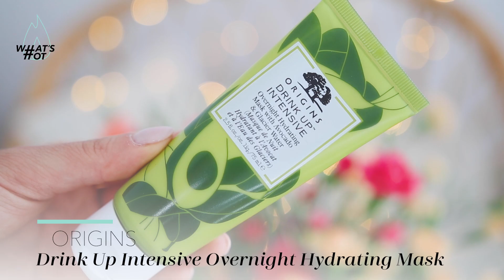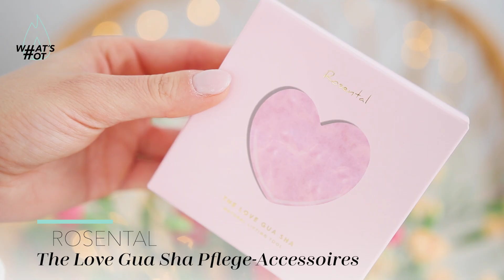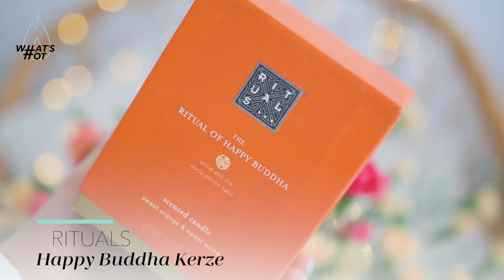WELLNESS AT HOME - Die besten Produkte von Clinique, Orgins, Rosenthal & mehr! I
Hey Beauties!

Ihr seid noch auf der Suche nach Produkten, die euer Zuhause in eine echte Wellnessoase verwandeln? Dann ist dieses Video perfekt für euch geeignet! Maike stellt euch Produkte vor, die garantiert für ganz viel Entspannung sorgen!